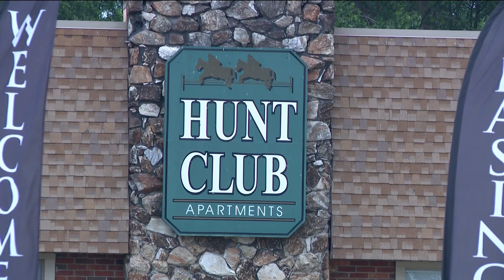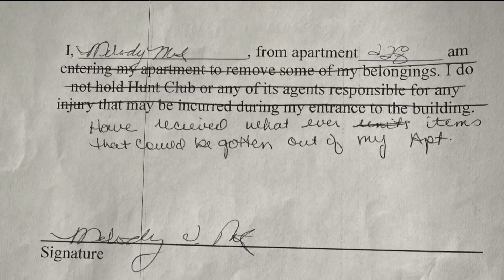11 Investigates: Sylvania tenant says she's been locked out of a fire-damaged apartment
Melody Metz, of Sylvania, says her old apartment complex will not let her retrieve precious personal items from a building damaged in a fire last year.